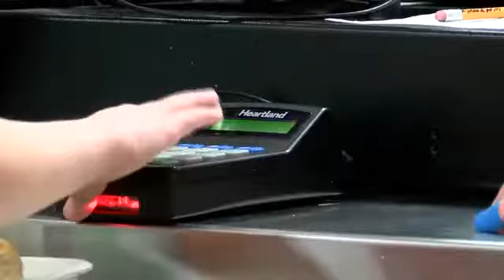Government Shutdown Impact on School Lunches